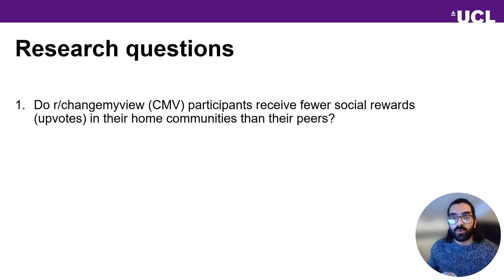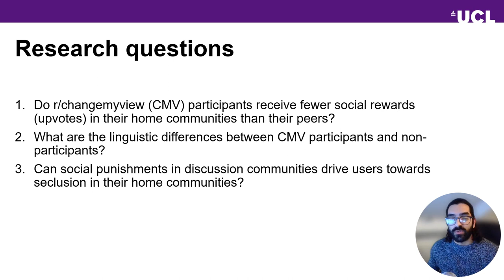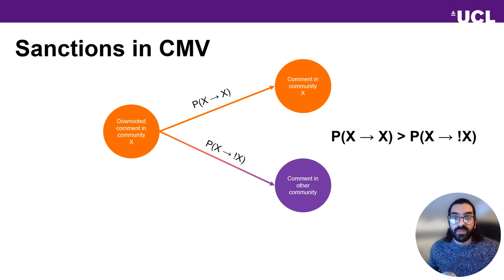[rfp0363] Deliberate Exposure to Opposing Views and Its Association with Behavior and Rewards on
Alexandros Efstratiou

Deliberate Exposure to Opposing Views and Its Association with Behavior and Rewards on Political Communities